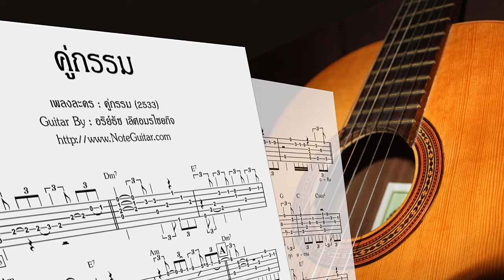คู่กรรม (เพลงละคร 2533) - Easy Fingerstyle Guitar